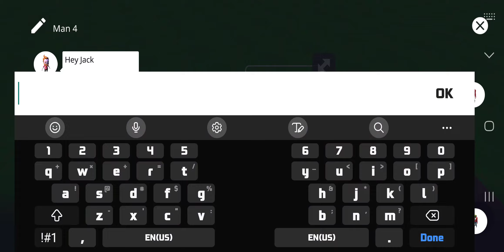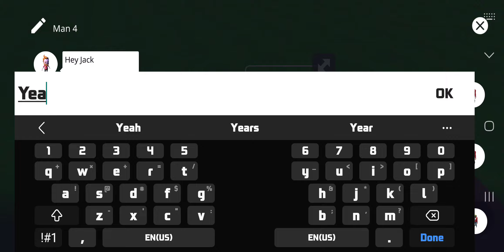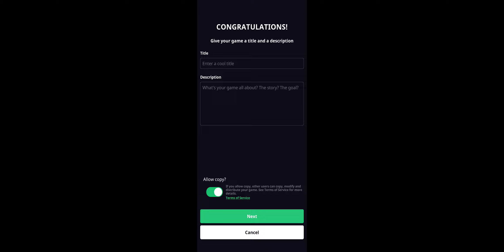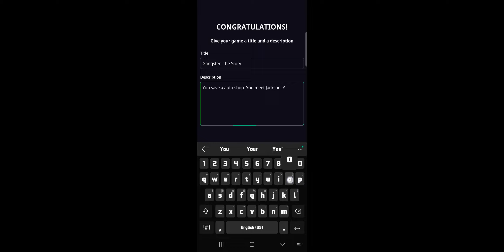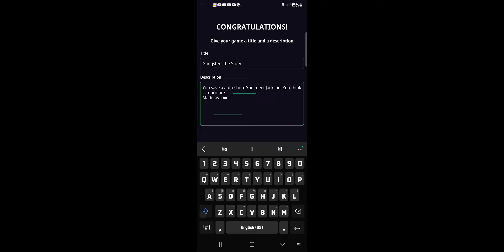Gangster: The Story in Struckd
Making a gangster story on Struckd 3D Game Creator